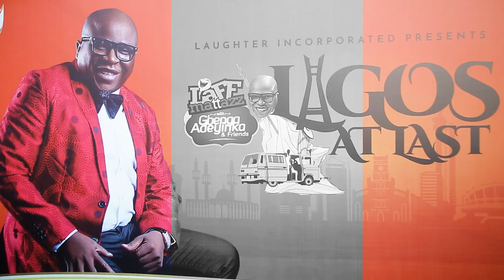Ayeye Laff Mattaz Ilumooka Gbenga Adeyinka